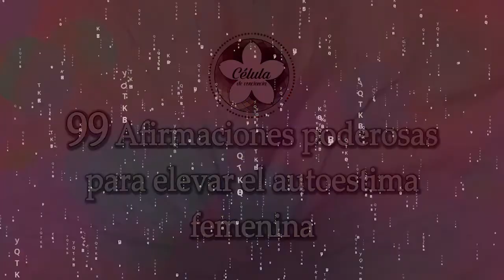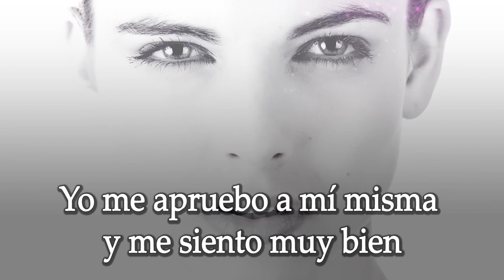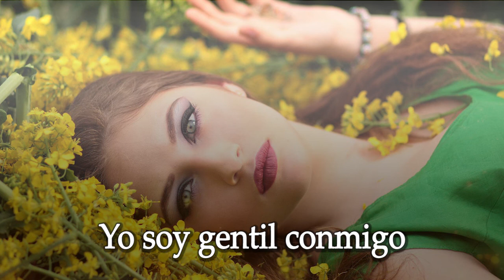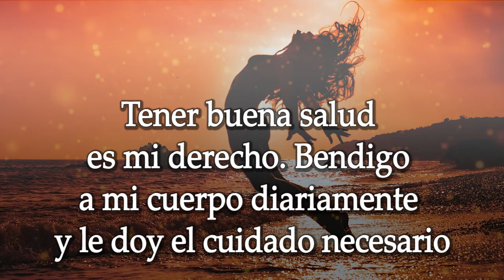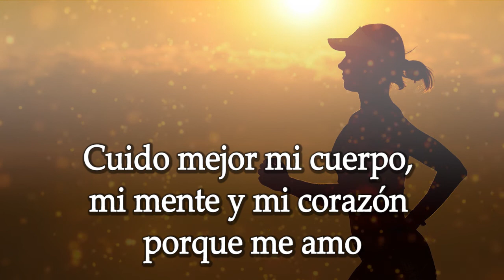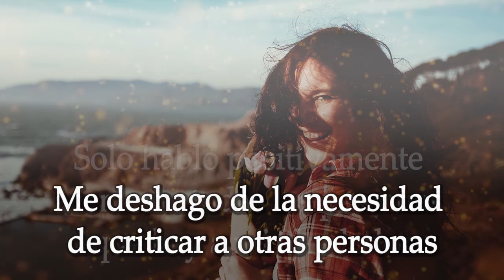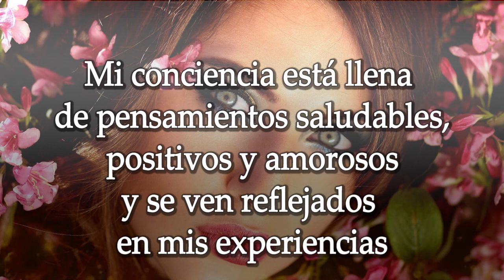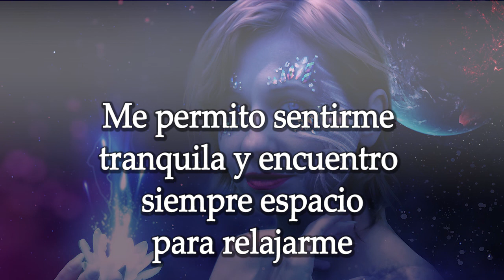🙋‍♀️99 AFIRMACIONES poderosas✨para aumentar el autoestima FEMENINO 🙏❤️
Las afirmaciones 👌 son poderosas herramientas para moldear conscientemente una mejor vida. Empodérate, sintiéndote plena❤️, feliz y realizada. ✨

👉 Vídeo de Free Creative Stuff de Pixabay